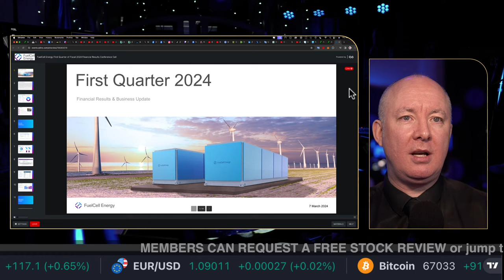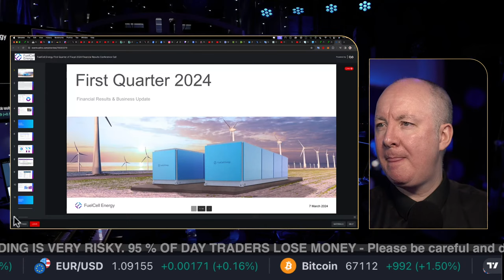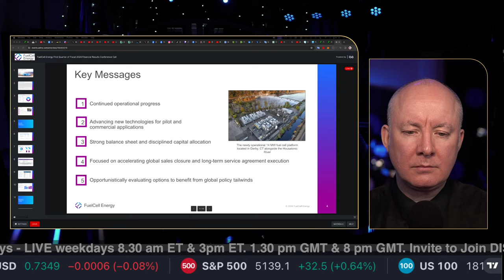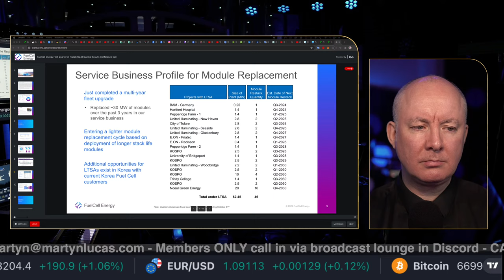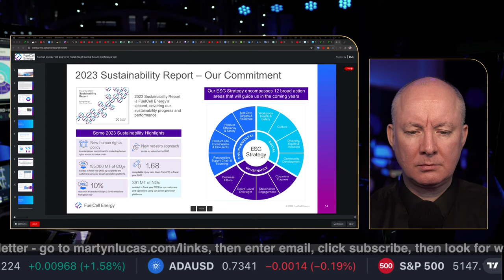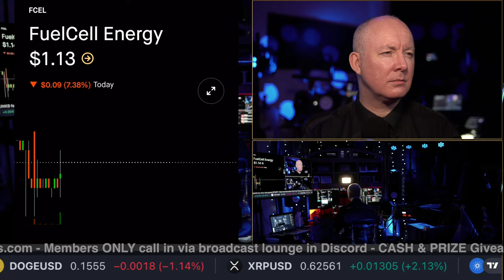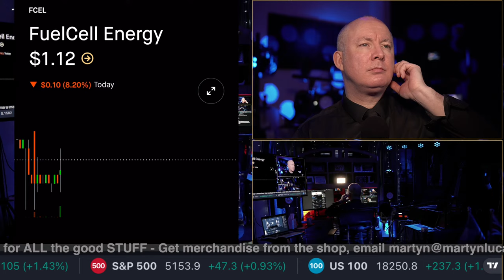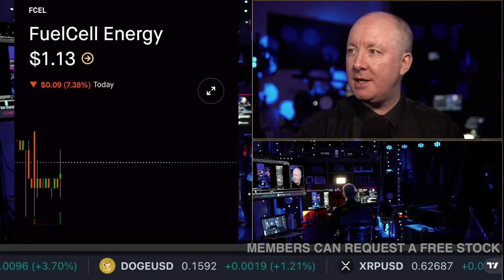FCEL Stock FuelCell Energy Earnings - INVESTING - Martyn Lucas Investor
FCEL Stock FuelCell Energy Earnings

FuelCell Energy, Inc. engages in the business of developing, designing, producing, constructing, and servicing high temperature fuel cells for clean electric power generation. It operates through the following geographical segments: the United States, South Korea, and Europe. The company was founded by Bernard Baker and Martin G. Klein in 1969 and is headquartered in Danbury, CT. The listed name for FCEL is FuelCell Energy, Inc. Common Stock

FREE NEWSLETTER

Sensei Crypto
Crypto Challenge.